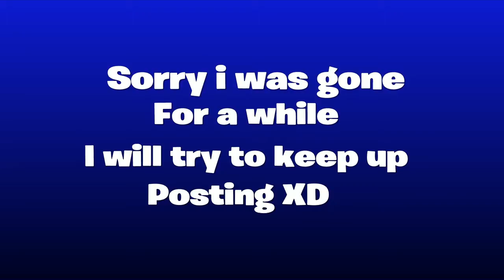FORTNITE*SPEED BUILDING BUILD BATTLES *INSANE*